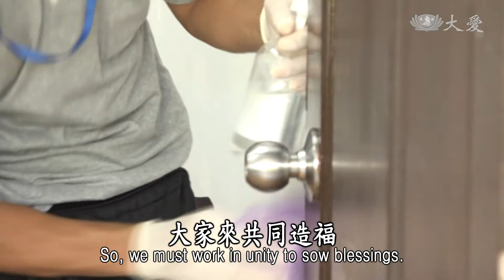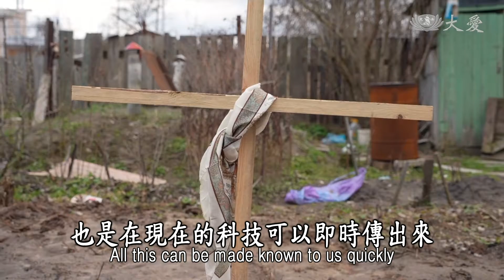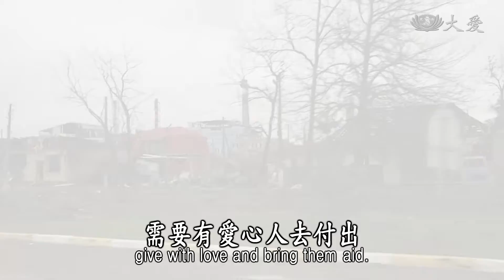Life Wisdom - Practicing Giving and Vegetarianism for World Peace (人間菩提 - 淨心造福濟無量)